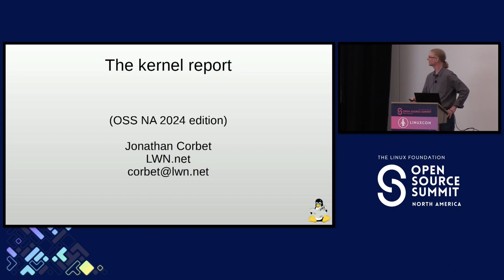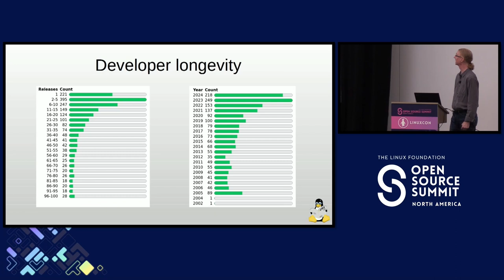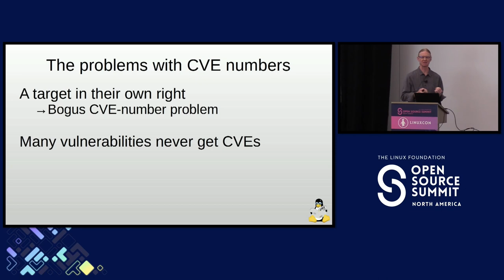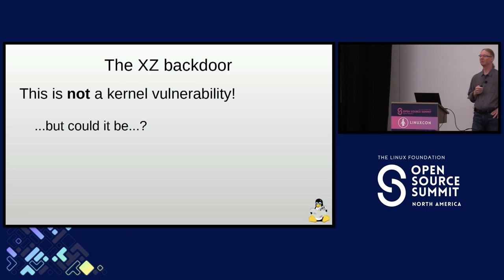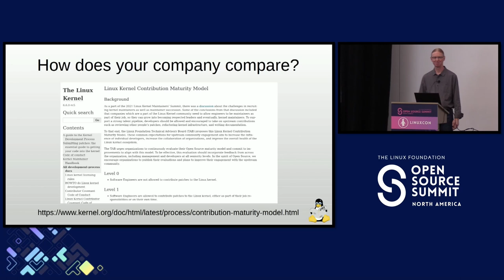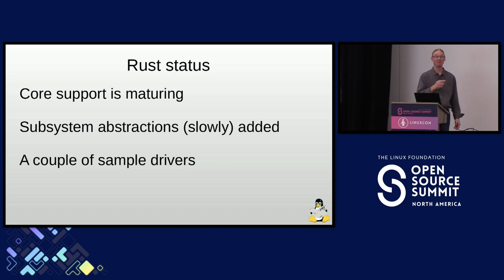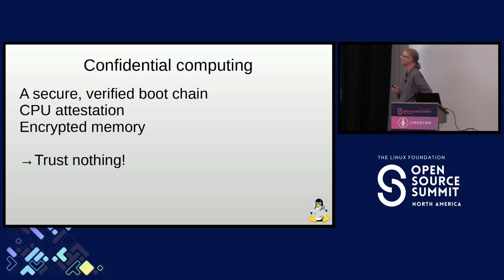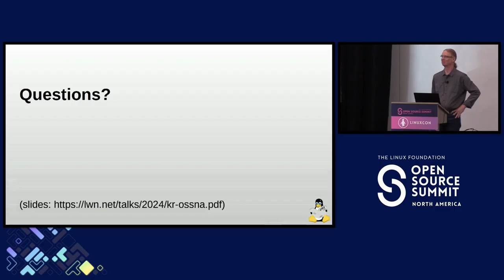The Kernel Report - Jonathan Corbet, LWN.net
The Linux kernel is at the core of any Linux system; the performance and capabilities of the kernel will, in the end, place an upper bound on what the system as a whole can do. This talk will review recent events in the kernel development community, discuss the current state of the kernel and the challenges it faces, and look forward to how the kernel may address those challenges. Attendees of any technical ability should gain a better understanding of how the kernel got to its current state and what can be expected in the near future.